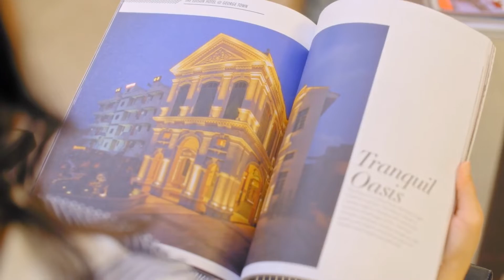Go Cashless with 1PAY E-Wallet to Shop & Dine!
Welcome to 1 Utama's newest 1PAY E-wallet that lets you shop and dine cashless and earn ONECARD UPoints at the same time. Just Scan and Pay, it's that simple! 🤳📲💵